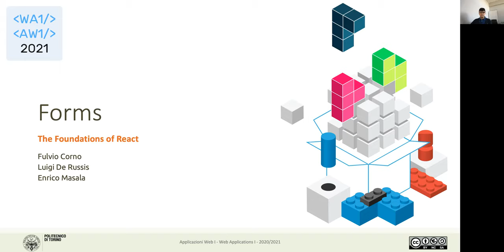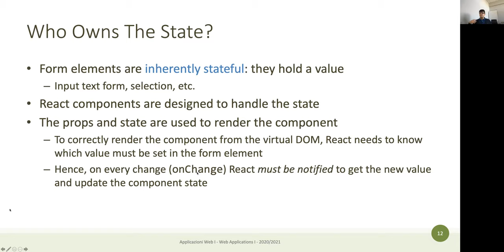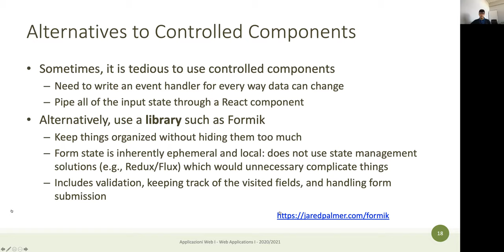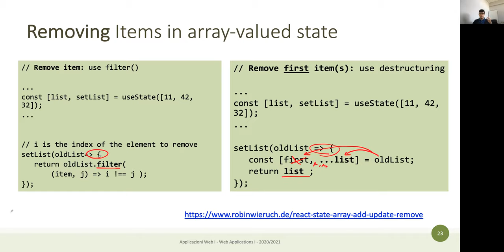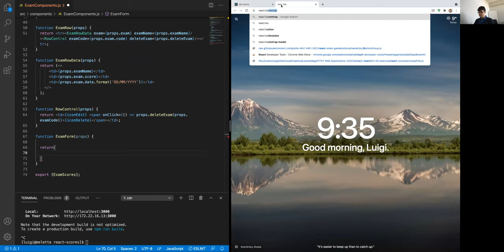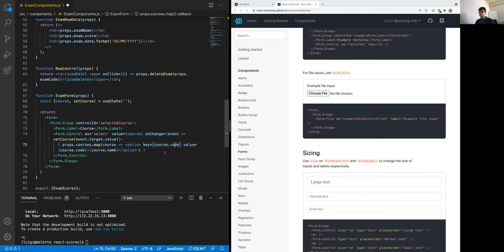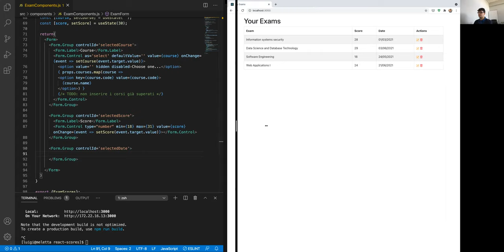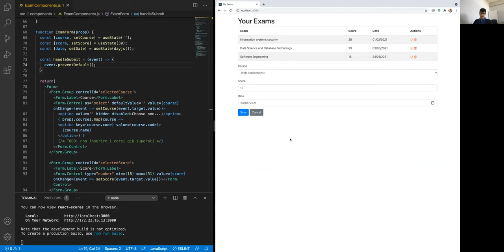AW1-2021-L19: Form in React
Lezione 19, data 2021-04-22: Form in React (con esercizio).